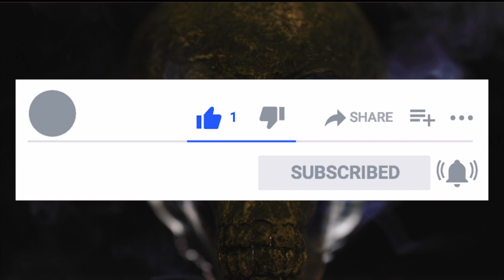TRUE CRIME ASMR| My 8 Day Marriage Ended like This| Soft Spoken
Jordan Graham's wedding was what she expected but not the married life.

This is a video-based on a True Crime Case... all the information shared here comes from media coverage, documentaries, and interviews with people affected by it, opinions and theories are also shared. Opinions are not facts, please research the cases on your own and come up with your own conclusions. Remember, this is shared every day in the news/media, what I do, is share it in a different format... thank you~